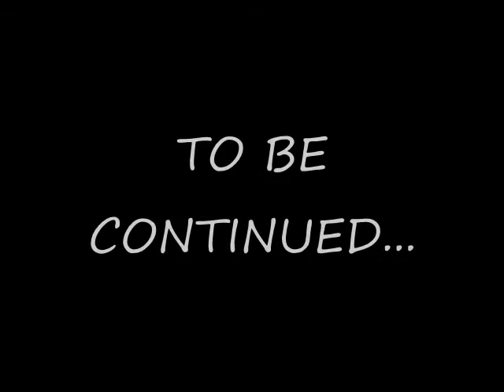what the couch #2 HAIRCUT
I tried lol really i did.